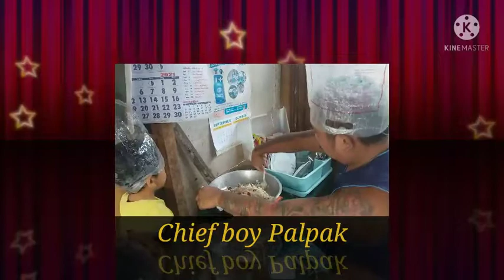Fried Rice ni Boy Palpak by tommysarinana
my 2nd premier as monitise channel...almusal sa umaga